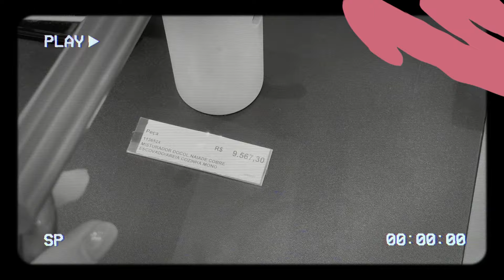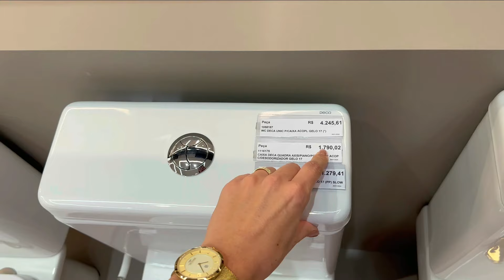ESCOLHEMOS OS REVESTIMENTO E METAIS DA CASA NOVA - Thamyê Baseggio